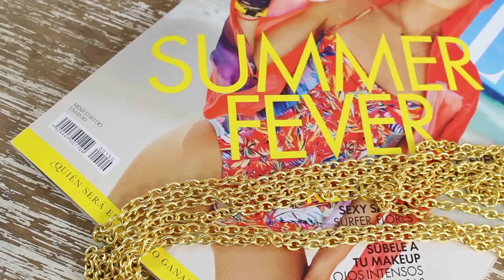DIY Bolsa de cadenas para llevar tu botella | Fashion Riot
DIY Bolsa de cadenas para llevar una botella
En este video les muestro como puden hacer una bolsa de cadenas para llevar una botella de agua con mucho estilo.
Materiales
Una botella
Cadenas
Aros de metal
Pinzas
Alambre